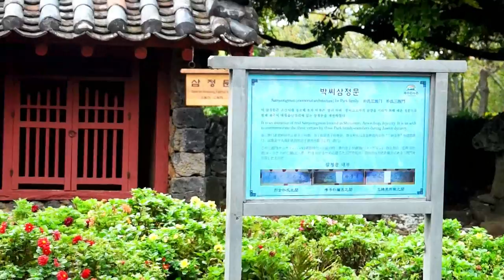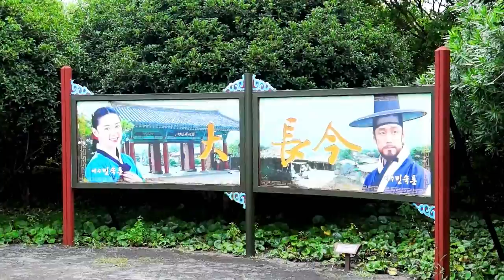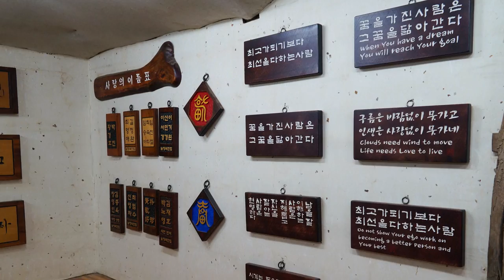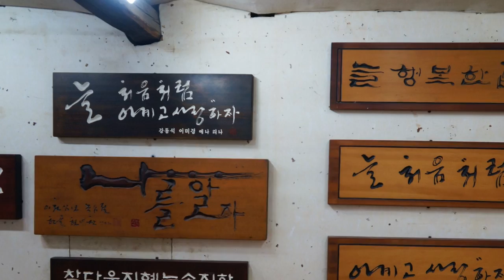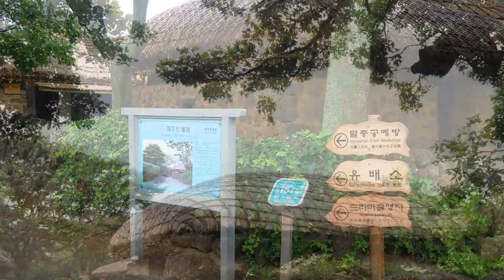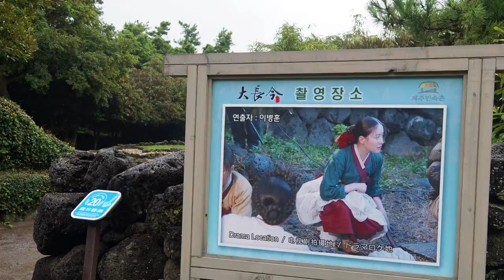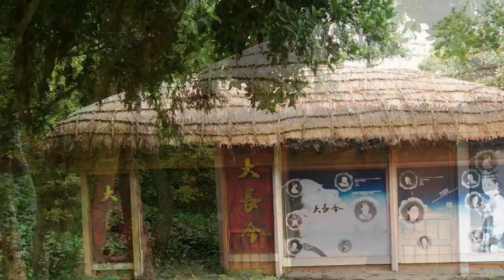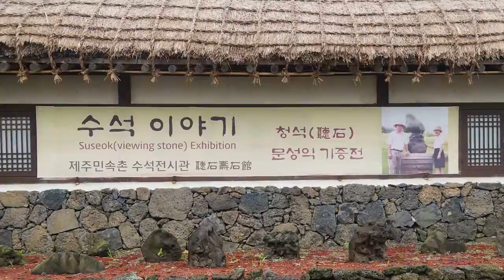제주도 여행/2일차/제주민속촌 /영상김감독